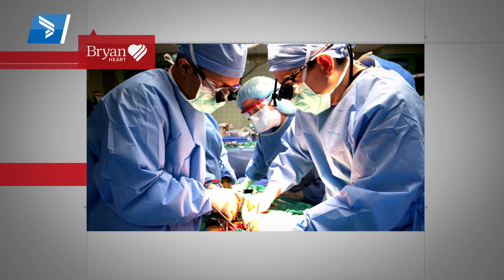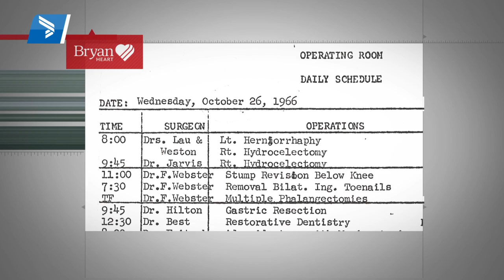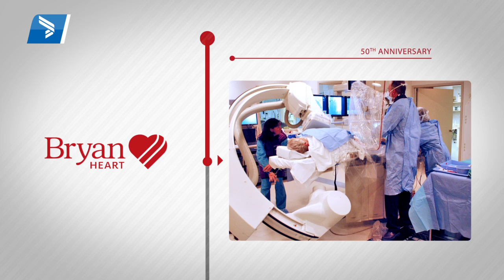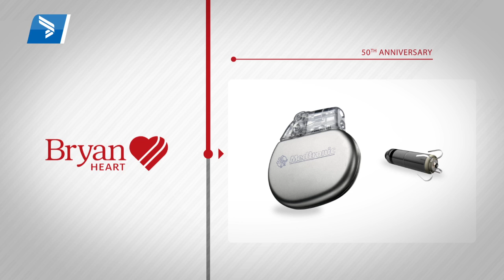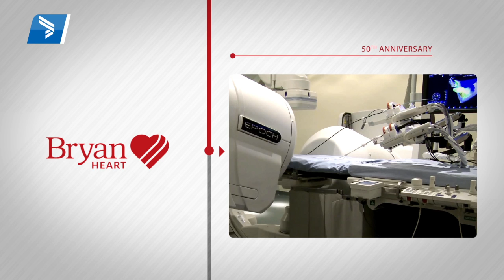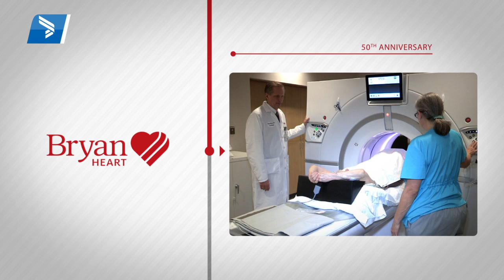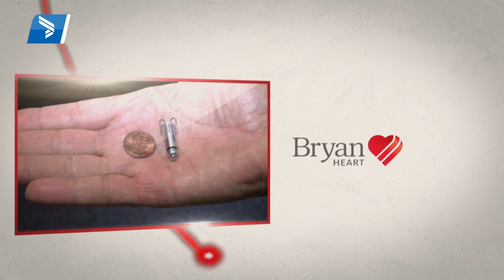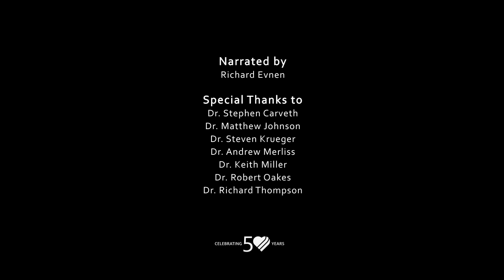Bryan Heart Celebrates 50 Years of Cardiac Care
In 2016, Bryan Heart is celebrating 50 years of outstanding cardiac care and treatment to the most important muscle in the body.

In October of 1966, the first open heart surgery was performed at Bryan Memorial Hospital.  The procedure was a success and paved the way future expansion of the program, including a cardiac intensive care unit, cardiac cath lab and mobile heart team.

In the last half century, Bryan Heart has remained on the forefront of cutting-edge technology.  Advances in medications, stents, mechanical-assist devices and pacemakers have all allowed individuals to receive treatment in an effort to return to their active lifestyles.

Learn more about the creation of the Bryan Heart program and how it continues to prosper in this special video.